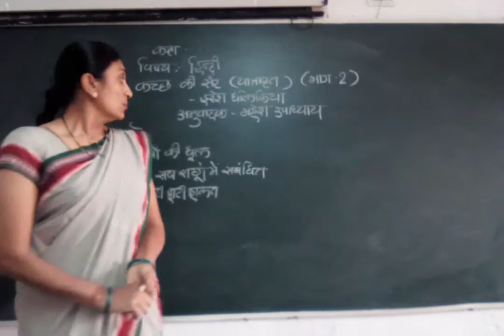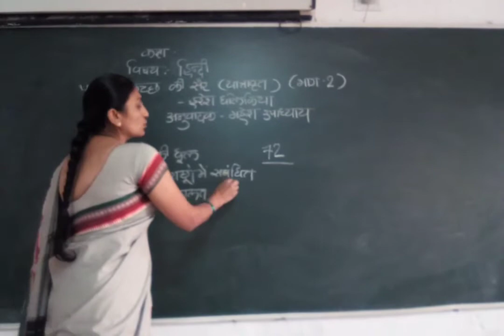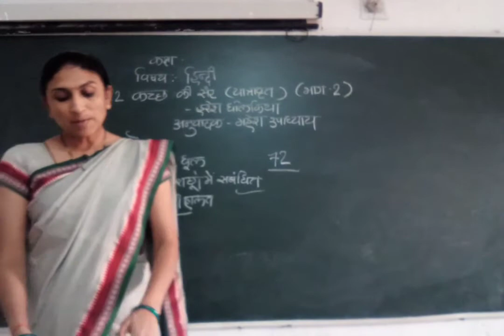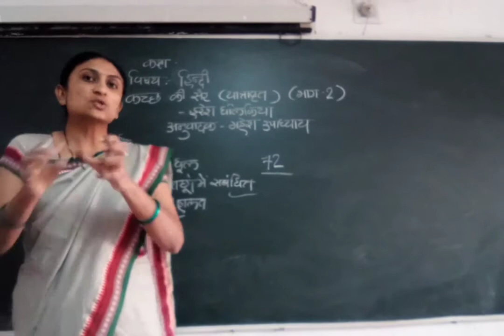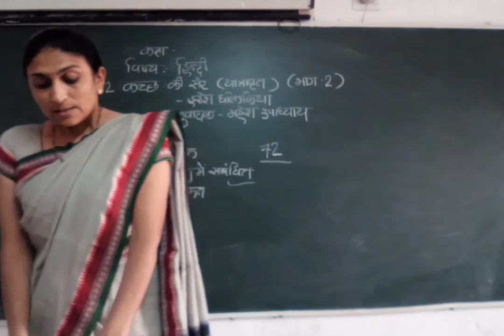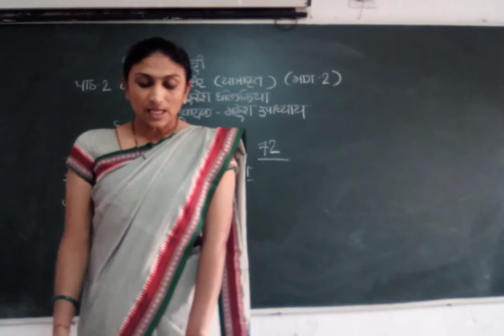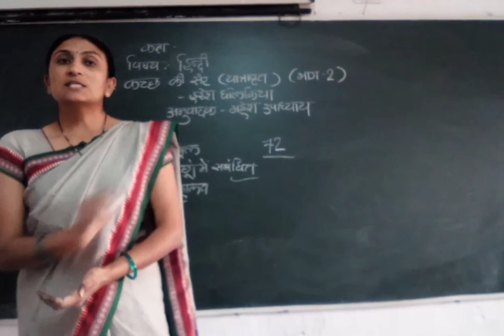Std-8 sub-hindi lesson-2 part-2